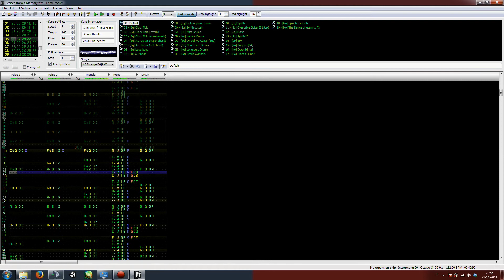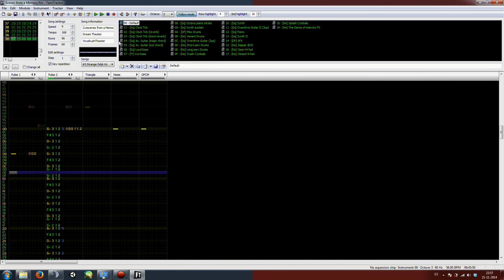Cutscenes from a Memory - Strange Déjà Vu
To make a tribute to Dream Theater's "Scenes from a Memory" 15th anniversary I'm performing this little project: an 8-bit cover of the album.
This is Strange Déjà Vu, third track of the album.
This track has a little bonus, that's why it lasts 7 minutes. Through My Words and Fatal Tragedy are next. Composition is going to get really insane, so be ready to wait a lot for the next tracks.